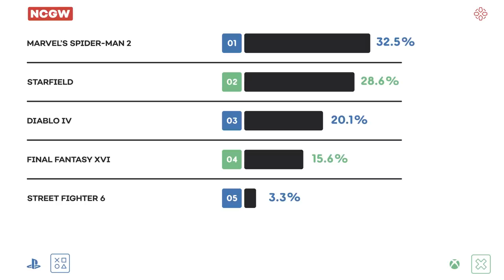Sony's First PlayStation Showcase in 2 Years Was a Mixed Bag - Next-Gen Console Watch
Welcome back to Next-Gen Console Watch, our show following all the news and rumors on the PlayStation 5 and Xbox Series. This week, Daemon Hatfield is joined by Ryan McCaffrey, host of IGN’s Xbox podcast, Podcast Unlocked, and Max Scoville, host of IGN's PlayStation podcast, Podcast Beyond. The topic: Sony's PlayStation Showcase 2023 - did it live up to the hype? And does it make us want to pick up a PSVR2? Plenty of games were shown, but not that many exclusive first-party titles, and Xbox was quick to point out that a dozen or more of the game swill also be coming to Series X and Series S. Plus we have last week's poll results, and a new poll for you to vote on.